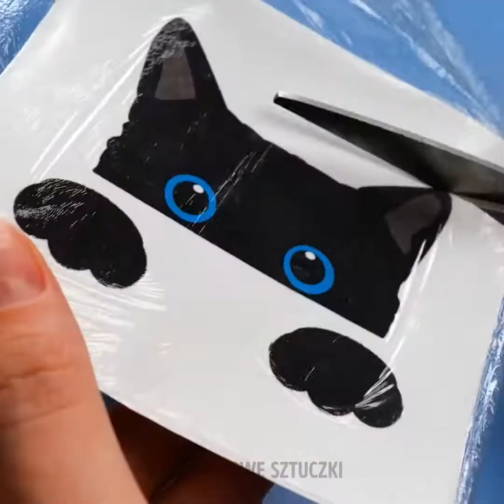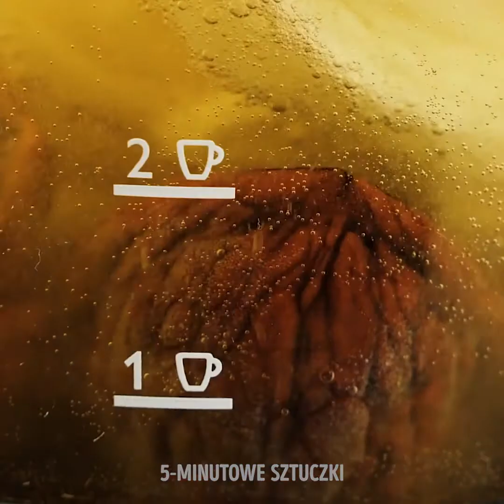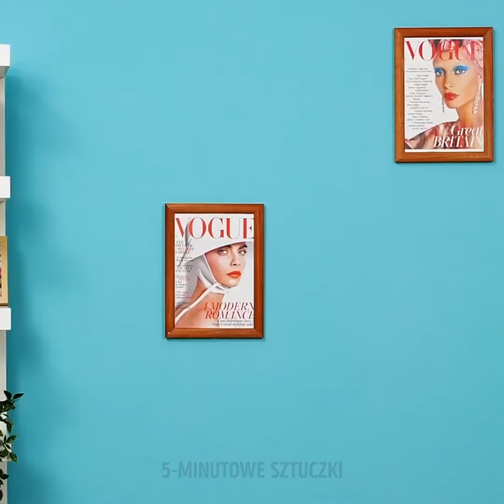Odnajdź swój styl ze sztuczkami na ozdabianie ubrań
Ciągłe kupowanie nowych ubrań tylko po to, aby móc co tydzień pokazywać się w nowym stroju może szybko odbić się na stanie twojego portfela. Dlatego warto przyjrzeć się różnym metodom na przerabianie starych ciuchów - dzięki temu możesz zmieniać styl na bieżąco, nie wydając majątku w sklepach odzieżowych. W dzisiejszym filmiku prezentujemy sposoby na kompletną transformację garderoby. Z nożyczkami i wybielaczem pod ręką możesz wręcz zaprojektować całkiem nowe stroje. To naprawdę łatwe, a przy okazji może stanowić świetny sposób na spędzanie wolnego czasu z przyjaciółmi.

W dzisiejszym filmiku znajdziesz pomysły na ozdabianie ubrań, które pomogą ci odnaleźć twój własny styl. Koniecznie obejrzyj do końca i daj znać w komentarzach, które pomysły najbardziej przypadły ci do gustu!

ZNACZNIKI CZASU:
00:00 – Odbicie liścia
01:57 – Panterka
04:20 – Prasowanka
06:30 – Naturalne farbowanie koszulki